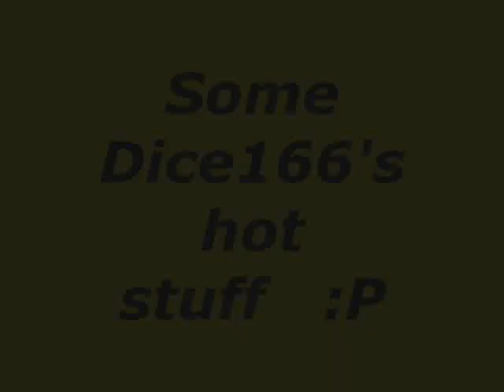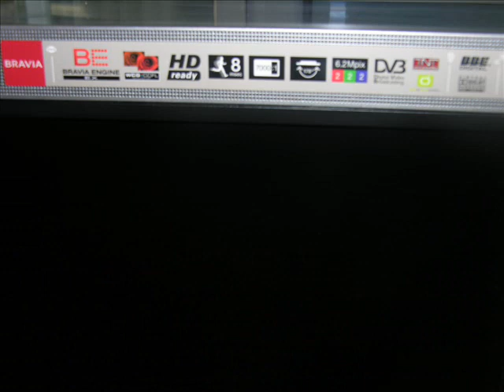Some of my cool stuff* (*Computers, Monitors)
A Video (Only pics) showing some of my gadgets. ( My TV Ps3 PC Graphics Cards Monitors)